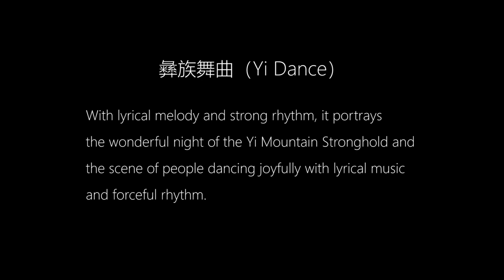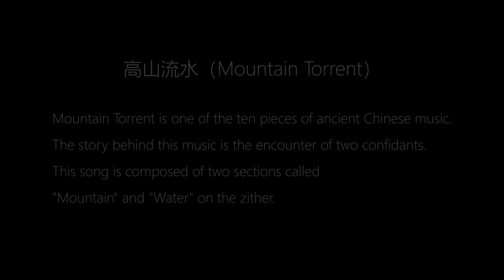Zeither Music played by Sun Yu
Zeither is a traditional Chinese instrument.
Hear 《Mountain Torrent》and 《The Yi Dance》,